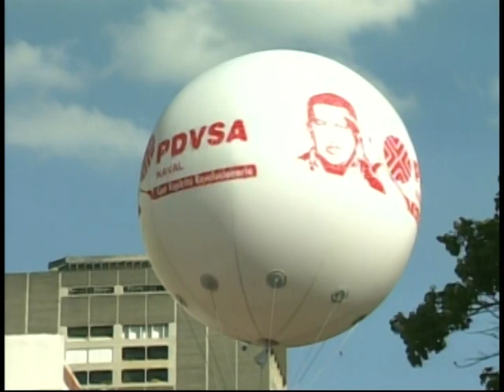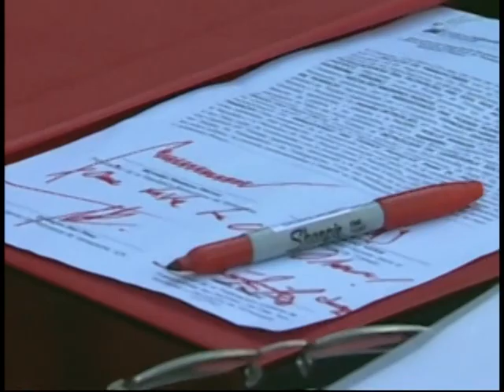Presidente Maduro firma convención colectiva de trabajadores petroleros, enero 2016